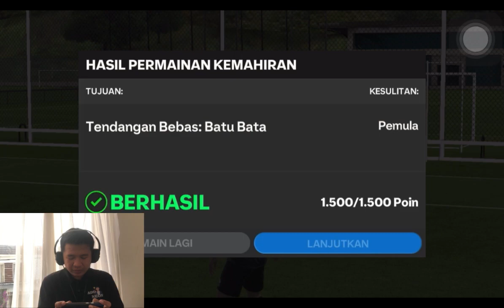otw PRO PLAYER EA SPORT 2024 MOBILE | JANGAN DIHUJAT !!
Halo braderskuuuu
Di video kali ini aku terus mencoba menyelesaikan  tantangan agar bisa terus naik level
Kalian sudah level berapa ?